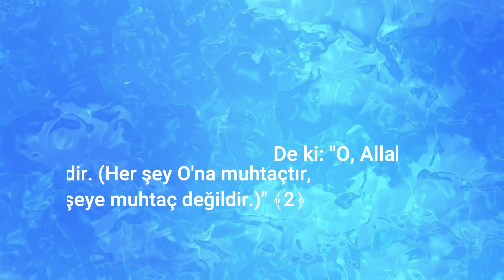İHLAS SURESİ GENÇ KUZENLER SESLENDİRİYOR.ARAPÇA,AZERİCE,İNGİLİZCE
AZERBAYCANLI GENÇLERDEN KURAN VE MEALİ